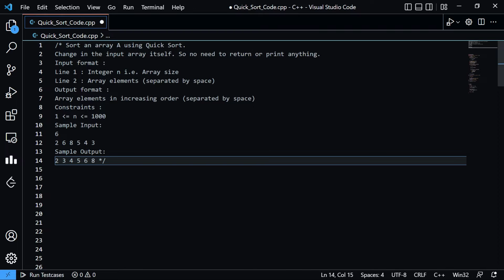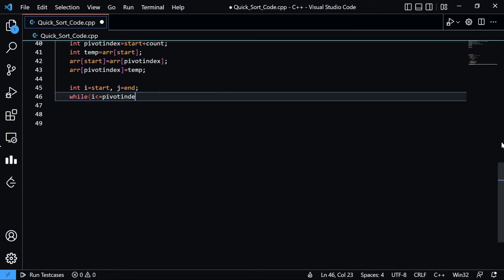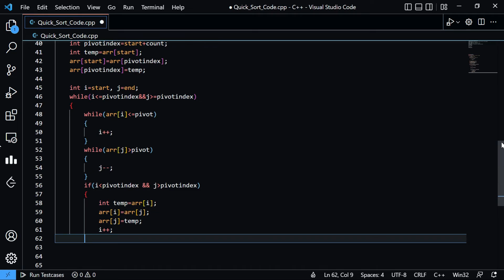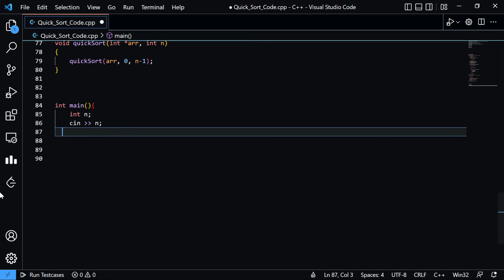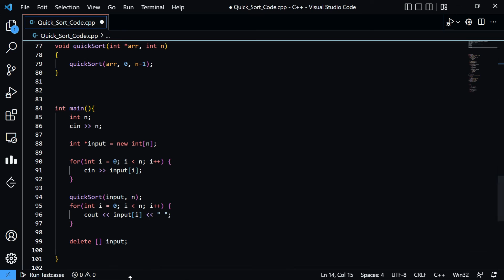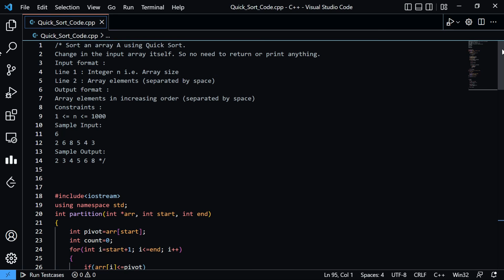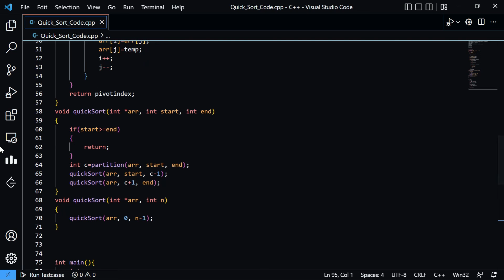Quick Sort Program in C++ || Quick Sort Algorithm | Sorting Algorithm | Interview Problem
Quick Sort Algorithm Program

👆👆Click on  link above to JOIN Group👆👆